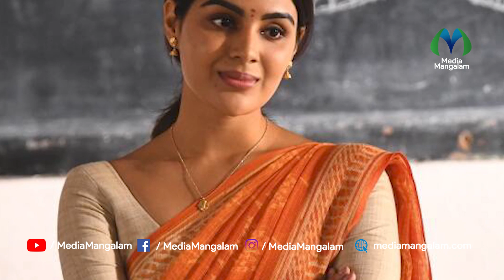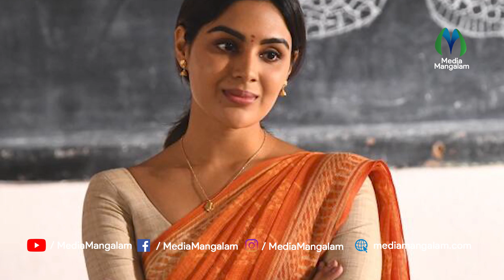സമാന്തയുമായുള്ള താരതമ്യത്തെക്കുറിച്ച് സംയുക്ത | Actress | Samyuktha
Samyukta is a successful heroine actress who crossed over from Malayalam to Tamil and Telugu films. Samyukta has already managed to build a huge fan base in Telugu. The actress also gained attention with the Tamil film Vathi. | മലയാളത്തിൽ നിന്നും തമിഴ്, തെലുങ്ക് സിനിമകളിലേക്ക് കടന്ന് വിജയം വരിച്ച നായിക നടിയാണ് സംയുക്ത. തെലുങ്കിൽ ഇതിനകം വൻ ആരാധക വൃന്ദം തീർക്കാൻ സംയുക്തയ്ക്ക് കഴിഞ്ഞു. തമിഴിൽ വാത്തി എന്ന സിനിമയിലൂടെ ശ്രദ്ധ നേടാനും നടിക്കായി.

"നാടിനൊപ്പം നേരിനൊപ്പം"